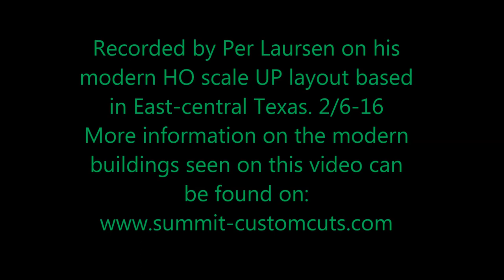Cab ride through the layout (no stagings) New improved version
Cab ride through the layout on Per Laursen's HO scale modern UP layout based in East-Central Texas.
New improved version recorded with a GoPro Hero4 Session camera with MUCH better picture and sound quality.
Also the camera is in the correct cab window height for wide-nose locomotives and the train runs at a slower speed to allow vievers to see more details.